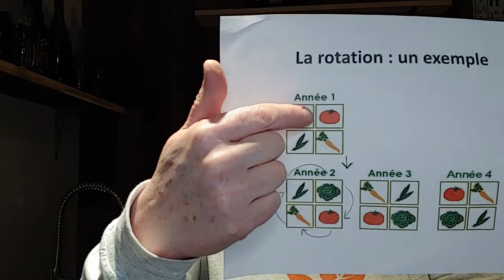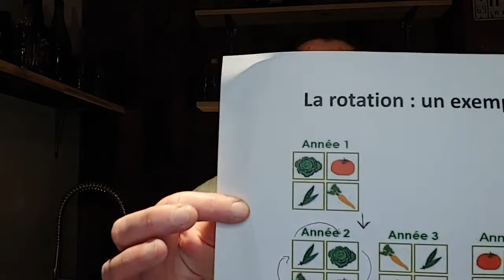La ROTATION des CULTURES : un principe nécessaire au POTAGER?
La mise en place de la rotation des cultures au potager est une étape importante dans le jardinage biologique. Cette rotation culturale est une des techniques possibles de gestion du sol cultivé pour les légumes annuels qu’on y plante.
Mais est-ce un passage obligé? Les associations de plantes pour leur part étaient utilisées par les amérindiens. Ces derniers ont compris qu’ensemble, les plantes poussent mieux et que certaines associations offrent de nombreux avantages tant au niveau de la résistance aux maladies, de la croissance, de la production, etc…
Nous regardons dans cette vidéo de La Bette Carotte ce qu’est la rotation des cultures, ses grands principes ainsi que certains principes d’association que j’utilise et qui fonction très bien chez moi!

Citrouille: ‘Big Max’ ‘Baby Boo’
Concombre: variétés qui ne font pas éructer (elles contiennent peu de cucurbitacines), comme ‘Beit Alpha’, ‘Big Burpless’, ‘Burpless Beauty’, ‘Burpless Bush’, ‘Burpless Tasty Green’, ‘English Telegraph’, ‘Garden Sweet Burpless Hybrid’, ‘Green Knight’, ‘Marketmore 80’, ‘Muncher’, ‘Orient Express’, ‘Palace King’, ‘Perseus’, ‘Suyo Long’, ‘Sweet Burpless’, ‘Sweet Slice’, ‘Sweet Success’, ‘Sweeter Yet’, ‘Summer Dance’, ‘Tanja’, ‘Tasty Green’, ‘Tendergreen’ (‘Tendergreen Burpless’).
Courge d’été: ‘Cocozelle’, ‘Caserta.
Courgette (zucchini): ‘President’, ‘Black Jack’, ‘Green Eclipse’, ‘Seneca Zucchini’, ‘Senator’, ‘Super Select’, ‘Dark Green Zucchini’, ‘Embassy Dark Green Zucchini’, s
Courge musquée: ‘Ambercup’.
Melon: ‘Classic’, ‘Galia’, ‘Passport’, ‘Pulsar’, ‘Rising Star’, ‘Super Star’.
(Souce : Jardinier Paresseux)